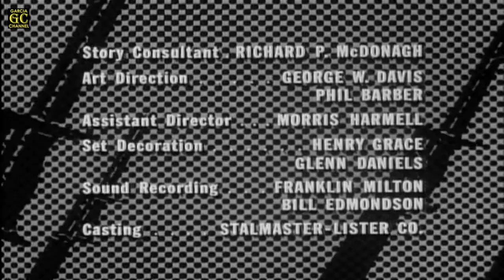COMBAT! Full HD (Season 2 - Episode 14) 'Thunder from the Hill'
Title: Thunder from the Hill
Cast: Rick Jason, Vic Morrow, Peter Whitney, Jack Hogan, Pierre Jalbert, Dick Peabody, Robert Carricart, John Neris, Ben Wright, George Sawaya and Jacques Sorel
Written by: Edward J. Lakso
Directed by: John Peyser
Original air date: December 17, 1963
Episode (overall): 46

GARCIA CHANNEL